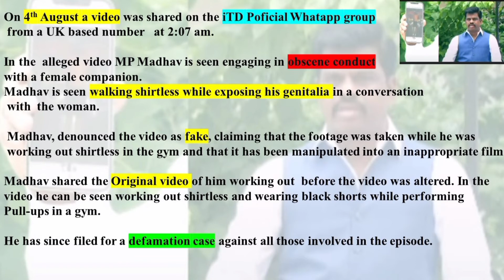GORANTLA MADHAV alleged licked nude video report.